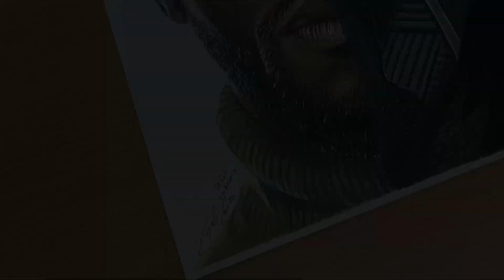Drawing Chadwick Boseman Black Panther Star Tribute | RM Designs15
I finished this Chadwick/Black Panther Tribute drawing last night on TikTok Live!  Thank you for everyone that made it out to my first Live Stream!!! Nearly 2000 of you showed up and it was unreal.  I will be auctioning this piece off soon with 100% of the proceeds going to the Colon Cancer Coalition Fund in Chadwick Bosemans name.

I started this tribute drawing of Chadwick Boseman this weekend after hearing the news of his passing from a long battle with colon cancer on Aug. 28th 2020.

Rest in Power our King
"In my culture, death is not the end, it's more of a stepping off point.
You reach out with both hands and Bast and Sekhmet, they lead you into
a green veld where... you can run forever."   -King T'Challa

Materials and links to purchase.
➖Strathmore Bristol Smooth 11x14 paper
➖ARTEZA Colored Pencils
➖Caran d’Ache Pablo color pencils
➖Caran d’Ache Luminance color pencils
➖Prismacolor color pencils
➖xacto knife
➖white gel pen